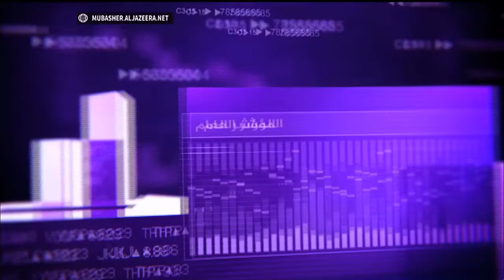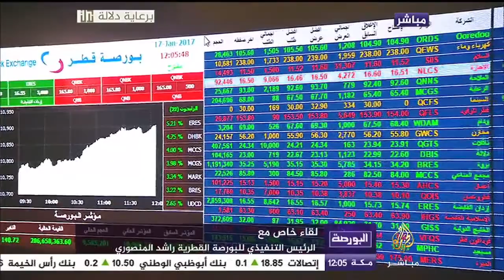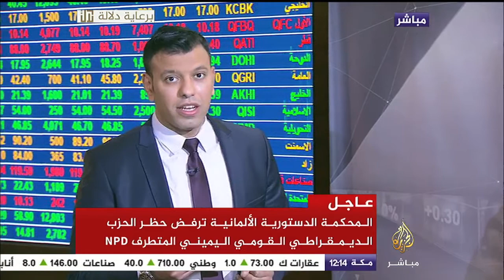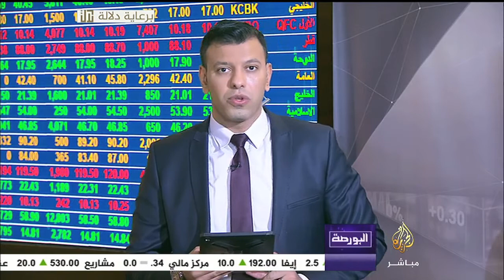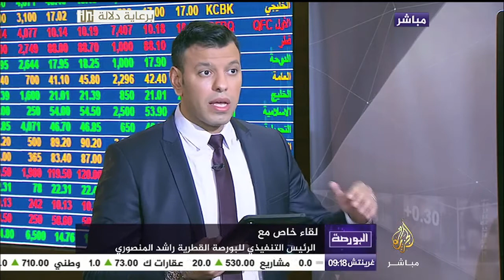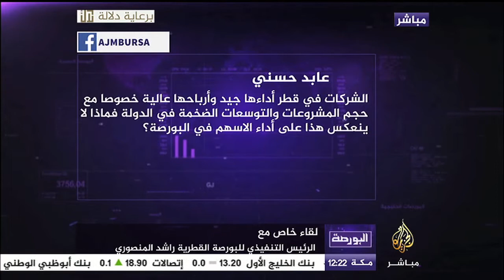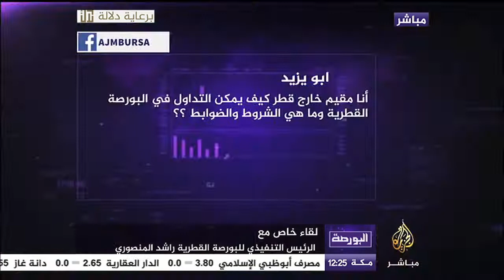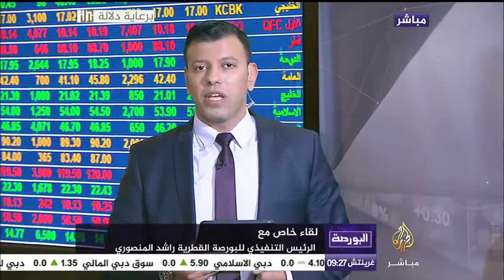لقاء خاص مع الرئيس التنفيذي للبورصة القطرية راشد المنصوري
برنامج البورصة.. تقديم: توفيق شتا